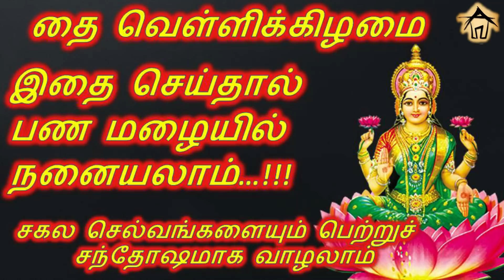தை வெள்ளிக்கிழமை | இதை செய்தால் பண மழையில் நனையலாம்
சகல செல்வங்களையும் பெற்றுச் சந்தோஷமாக வாழ்க்கை நடத்த தை வெள்ளிக்கிழமை விரதத்தை கடைப்பிடியுங்கள். தை வெள்ளிக்கிழமைகளில் லட்சுமியை வழிபாடு செய்தால், நாம் பண மழையில் நனையலாம்.

தை வெள்ளி பெண்கள் இதை செய்தால் வறுமை நீங்கி செல்வம் பெருகும் | Do this on thai friday